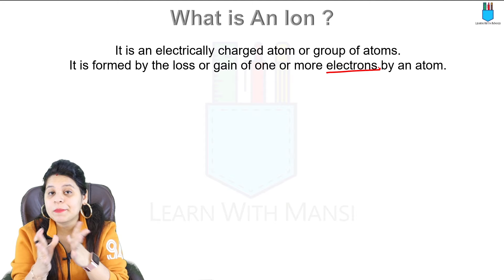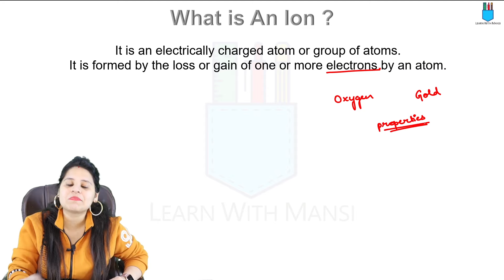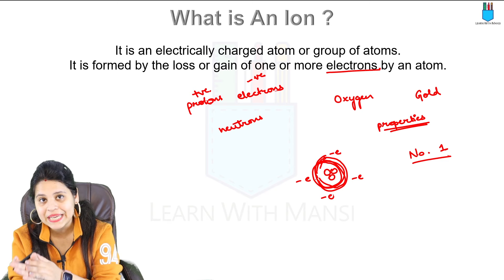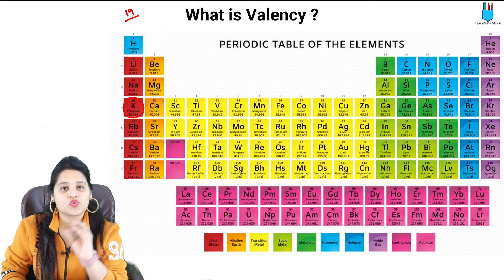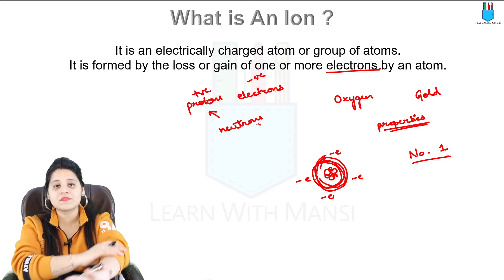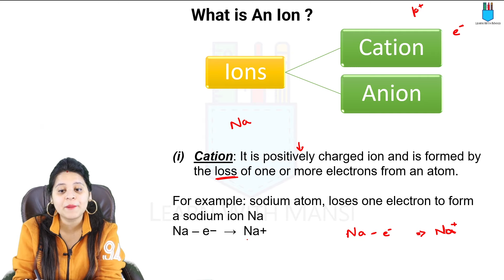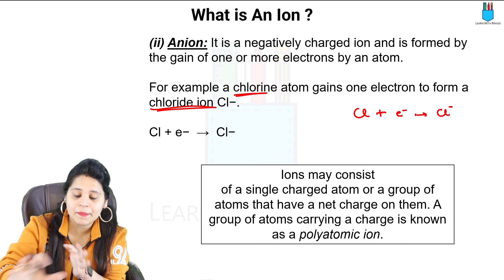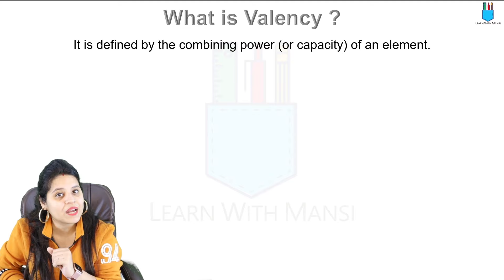Class 9 Science | Chapter 3 | Ions | Atoms And Molecules | NCERT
In this session we will be starting with the chapter "Atoms and Molecules".
We will cover Ions.